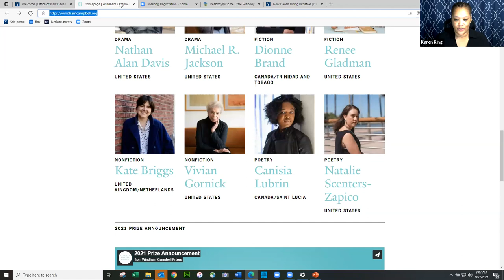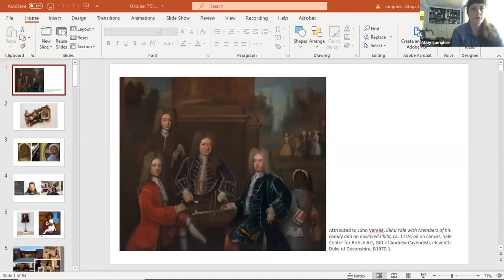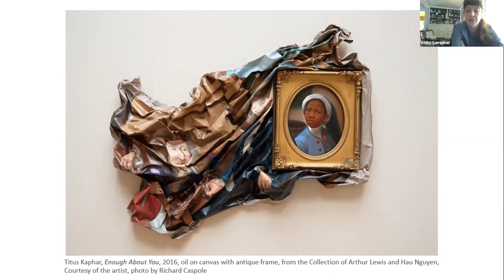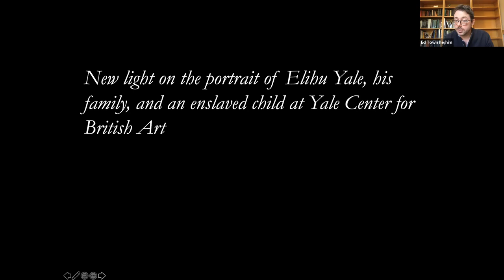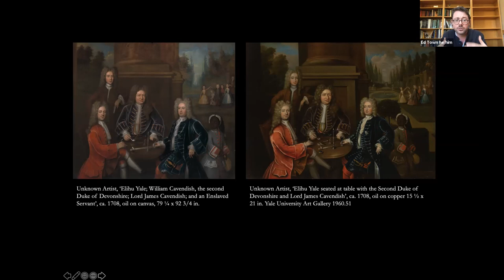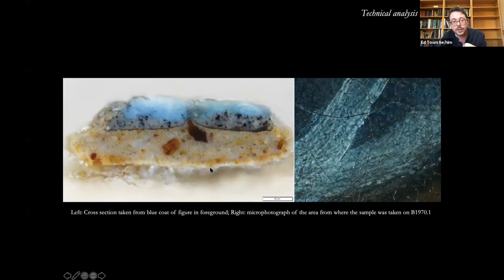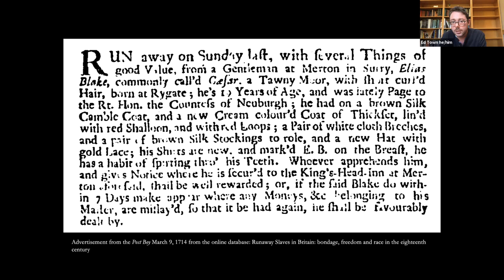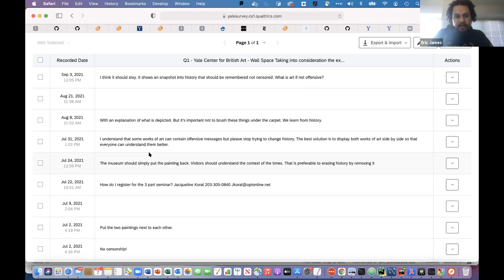Yale University Community Breakfast, October 2021 — Courtney J. Martin & Linda Friedlaender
"New Light on the Portrait of Elihu Yale" presented by the Yale Center for British Art's Courtney J. Martin, Paul Mellon Director; Linda Friedlaender, Head of Education; Dr. Edward Town, Head of Collections Information & Access; Abigail Lamphier, Senior Curatorial Assistant; and Eric James, Software Engineer